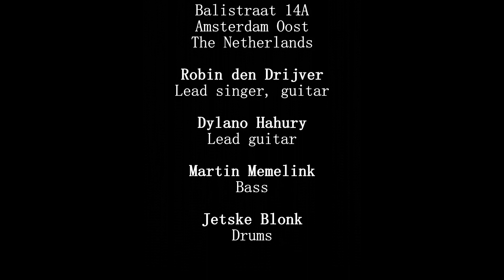IBTV Live - The Arthurs In Concert!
The Arthurs performed live  @ De Theaterzaal, Balistraat 48A, Amsterdam Oost, The Netherlands
The Arthurs are:
Robin den Drijver – Lead singer, guitar
Dylano Hahury – Lead guitar
Martin Memelink – Bass
Jetske Blonk – Drums

Cultopia Events: Event Production